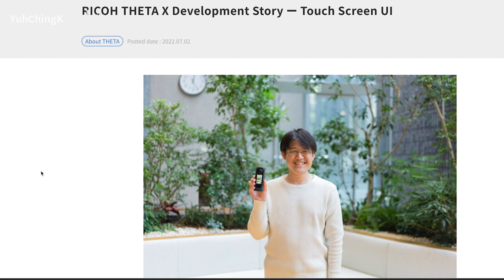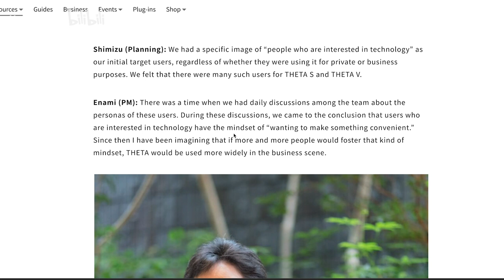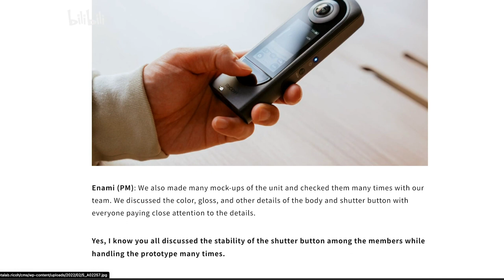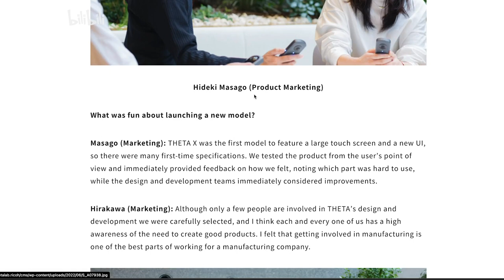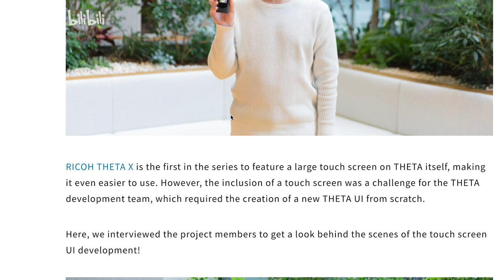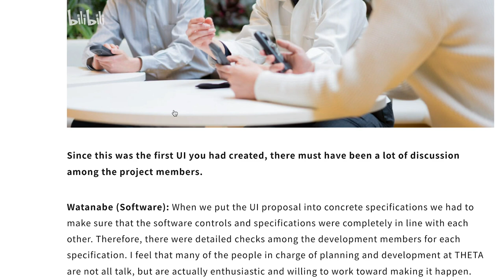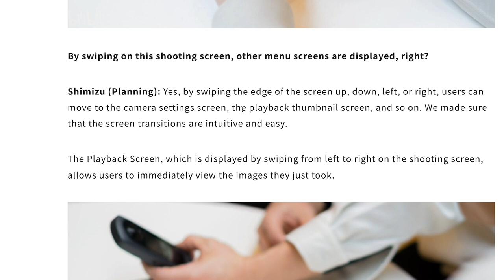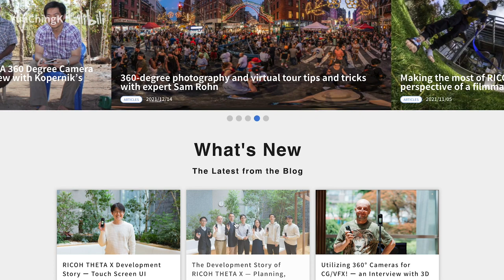Information about the production project THETA X - From the beginning to the time of product release